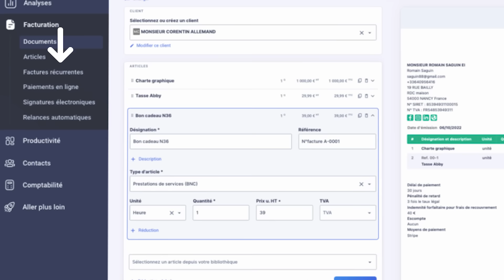Alexandre Mulliez - Président d'Auchan à propriétaire de club de football ETC#12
Alexandre Mulliez, ex vice-président d'Auchan Retail France devient un magnat du Football : Histoire d'une Transition Extraordinaire !

“Enlève tes chaussures” ! 🧦

Welcome Alexandre Mulliez pour la saison 02 d'enlève tes chaussures🍿

Pour être honnête, j’en avais marre des interviews classiques d’entrepreneurs, je trouvais qu’on y apprenait rarement des choses intéressantes… Toujours bien scriptées au point même d’y retirer le côté spontané et naturel des invités. 😁

Alors j’ai voulu innover et pour ça je me suis armé de mon associé & Head of Perf de Coudac Paul ainsi que Guillaume Puech, La tête créative du Labo by Coudac 🤯

Le concept ? 🥤
On a voulu recréer l’atmosphère d’une discussion entre potes. Pour cela, on reçoit des entrepreneurs inspirants, on se met à l'aise sur les canapés avec un apéro, des caméras, des micros et on laisse la magie opérer ✨… et bien sûr, on retire nos chaussures ! 🧦

12ᵉ épisode 🎞
Pour notre douzième épisode, on a reçu Alexandre Mulliez, le petit-fils du fondateur du groupe Auchan qui est depuis peu le nouveau propriétaire du FC Versailles. Dans ce podcast, on va parler foot, business et retracer le parcours d'Alexandre Mulliez et d'Auchan.

Allez enlève tes chaussures, mets toi à l’aise et bon visionnage ! 🍿

Chapitrage :

00:00 : Introduction
00:34 : Qui est Alexandre Mulliez ?
02:07 : -25% ABBY
02:50 : Rachat du FC Versailles
21:32 : Son ambition avec le club de foot
26:52 : La stratégie de croissance d'Alexandre Mulliez
31:41 : L'histoire du FC Versailles
35:06 : Comment se passe le recrutement ?
42:03 : Quelles ont été les difficultés ?
44:07 : La face sombre du foot
50:45 : Comment être un bon dirigeant ?
52:26 : L’accueil à son arrivée au club
53:58 : Son histoire avec Auchan
01:13:45 : L'histoire d'Auchan
01:18:30 : La relation avec son grand-père Gerard Mulliez
01:22:13 : L'offre à 100 milliards d'€
01:23:22 : Son évolution à Auchan
01:34:00 : La fin avec Auchan
01:38:09 : La famille Mulliez
01:42:34 : Qui l'inspire ?
01:43:31 : Le docu/série sur le FC Versailles
01:47:59 : Qui racheter après ?
01:53:14 : JEU : Surcoté ou Sous-coté ?
02:01:18 : Quel est le bon moment pour s'arrêter ?
02:05:45 : Le futur de la grande distribution
02:11:53 : Conclusion

→ Pour bosser avec Coudac ça se passe ici : 5 expertises, 5 agences made in Coudac.